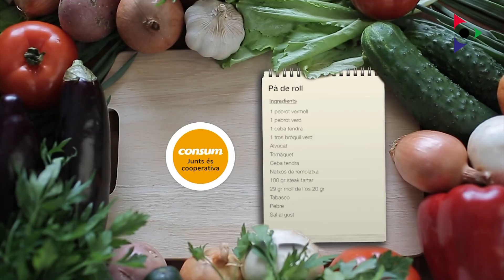Pa de roll